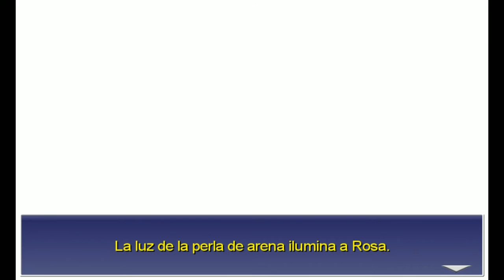Final Fantasy IV - cap.4 - La útil aportación del bardo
Digamos que el personaje está ahí por estar un poco.

→ ¡Únete!

→ ¡Síguenos!

→ ¡Contacta!